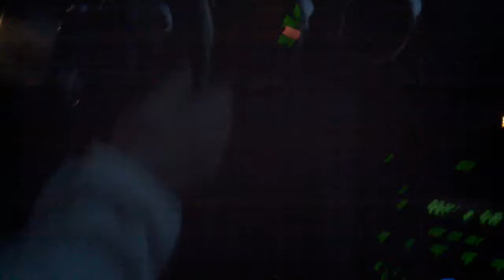2006 V6 Mustang 0-65 Uphill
My aunt finding out how much more power the car has with the TCS off.